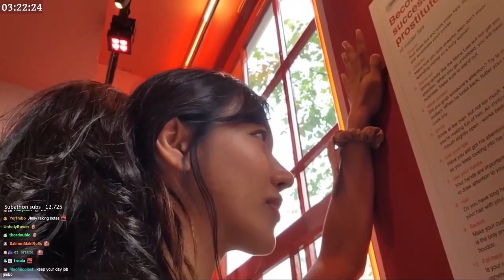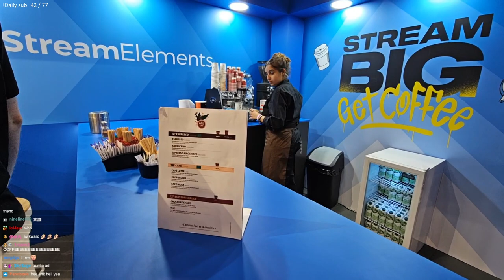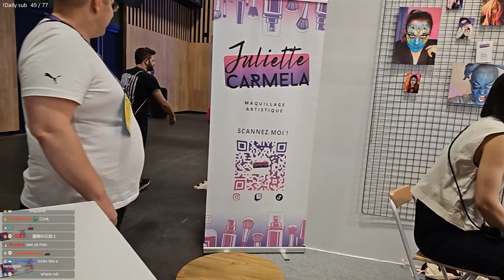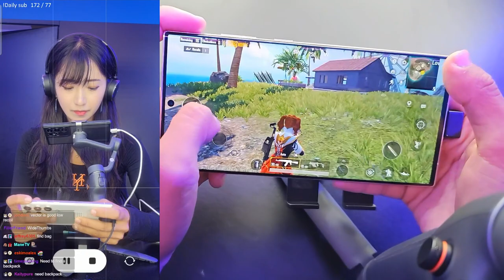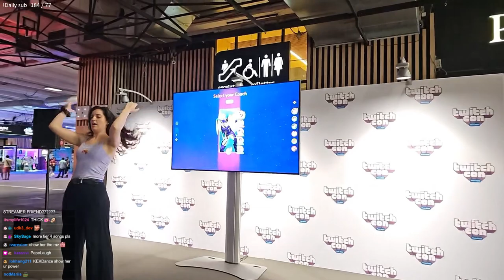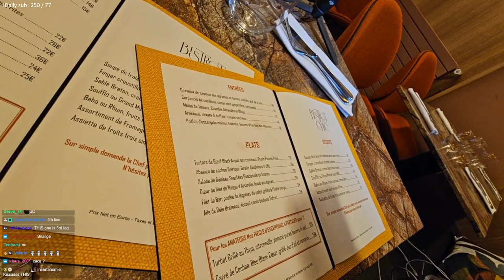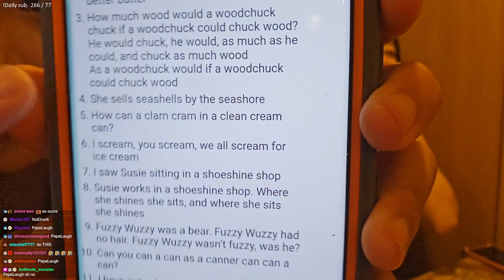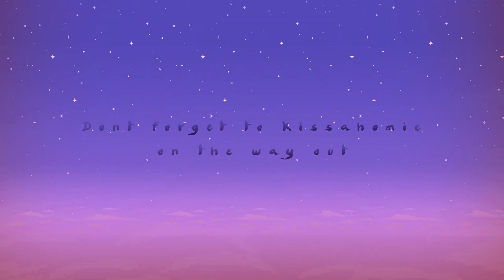2023 07 09 TWITCH CON DAY 3 LETS SEE WHATS MORE TO SEE !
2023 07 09 TWITCH CON DAY 3 LETS SEE WHATS MORE TO SEE !

0:00:00 Welcome to TwitchCon day 3
0:26:57 Checking out loot cave the merch shop
0:52:43 Hungry hungry need some breakfast
1:14:15 Hitting the dance floor with Tyongeee
1:31:09 Meeting up with all the streamers
1:56:12 oooo a racing game
2:01:38 Challenging hitch to ping pong
2:27:28 Visiting artists alley
3:09:12 Samsung PUBG tournament
5:00:36 Getting a beautiful face paint
5:18:13 Professional tag games day 2
5:35:50 Just Dance on stage with a squad
6:17:47 The end of TwitchCon EU
7:23:37 Chilling with dinner and drinks with Tyongeee
8:13:59 Tipsy girl talk
9:10:34 Wasted girl talk
10:20:13 Esfand joins the party
10:22:14 Thank you! Thank you! Thank you! See you next time!